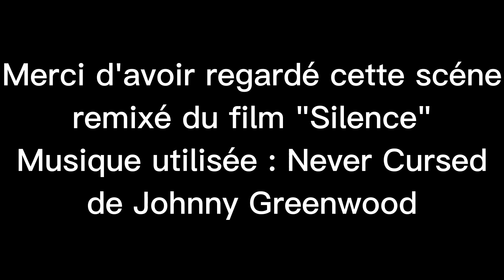Silence: Scène De La Mort de Calliope en VF (remixé)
"Silence" Réalisé par Martin Scorsese